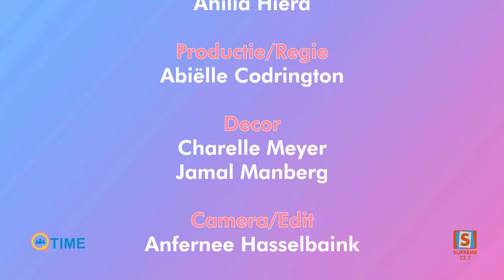Q TIME / Gast Brigitte Hilversum / SUPREME Productie / 18122023